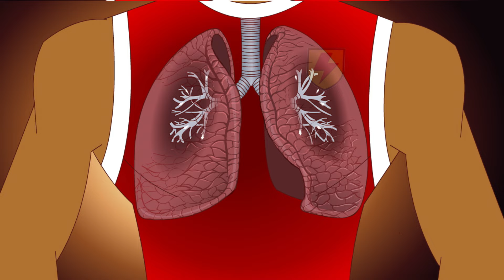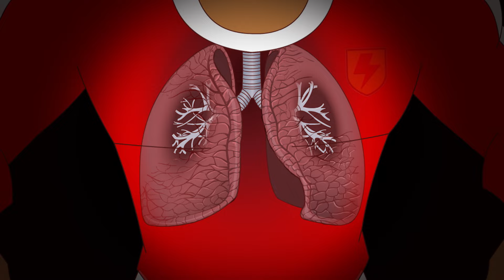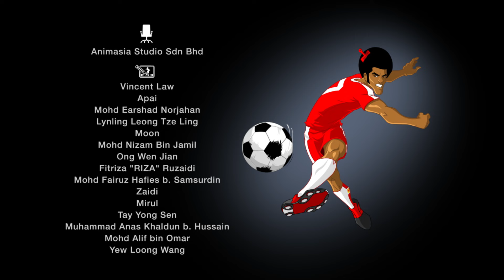Supa Strikas odcinek 20 w Polskiej | Kids Cartoon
Supa Strikas odcinek 20 w Polskiej